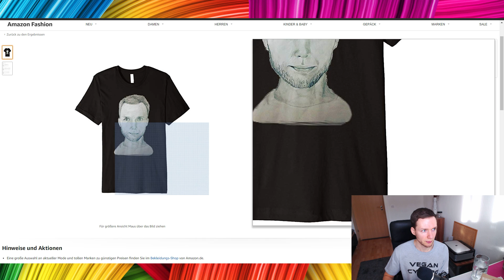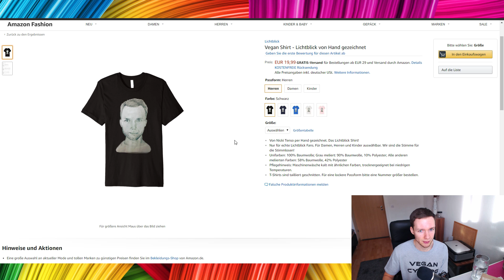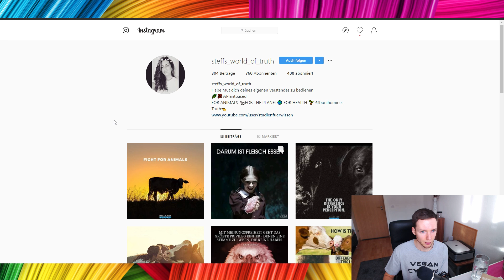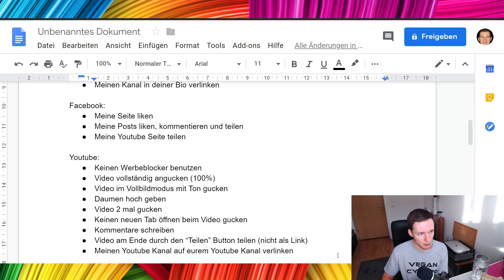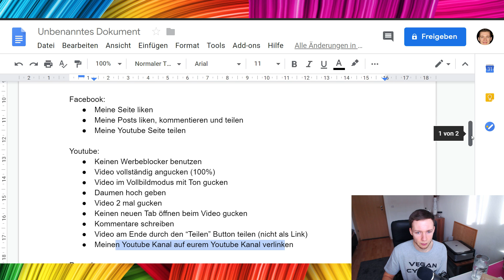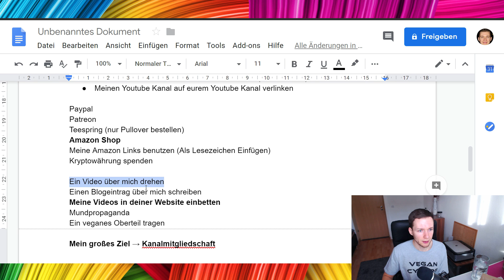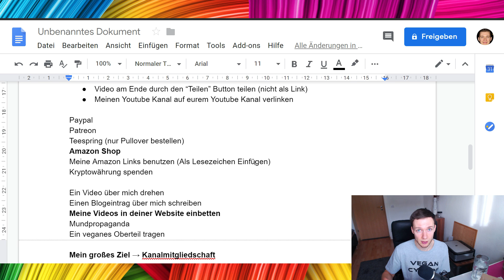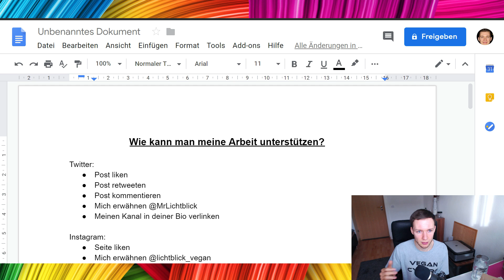So kannst du mich unterstützen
Schau bei mir vorbei